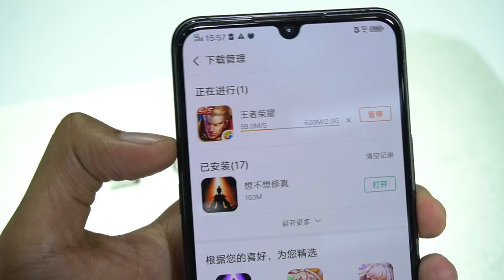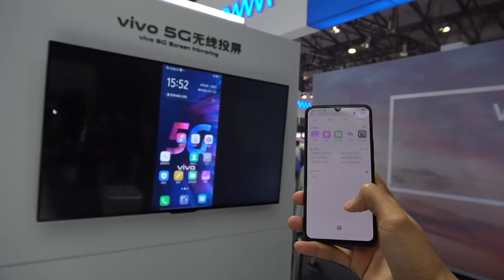Telefon Vivo 5G Pertama - Dan Fungsi 5G Akan Datang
Pada acara MWC Shanghai, vivo memperkenalkan peranti yang menyokong teknologi 5G dan bukan itu sahaja, ia turut menawarkan fungsi yang akan disokong dan lebih baik daripada sebelumnya dan antaranya juga terdapat perkhidmatan penstriman permainan yang akan menjadi tumpuan suatu hari nanti.